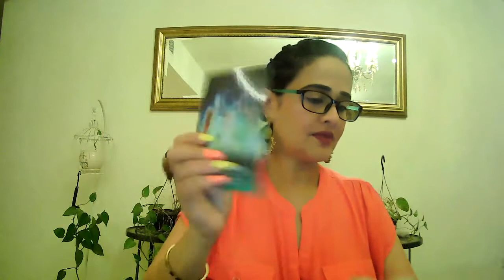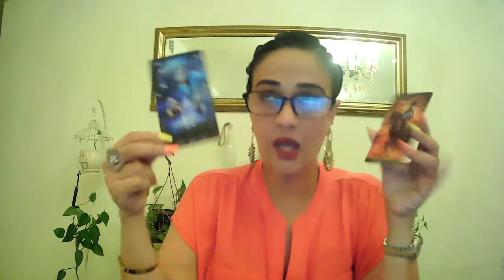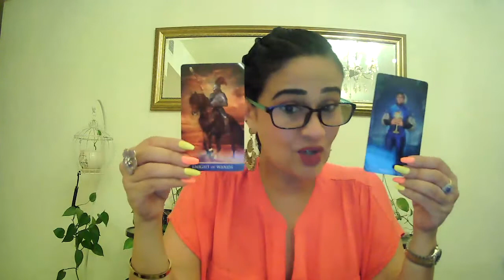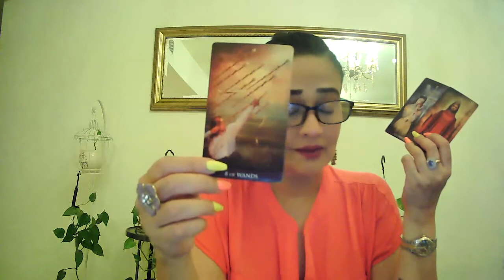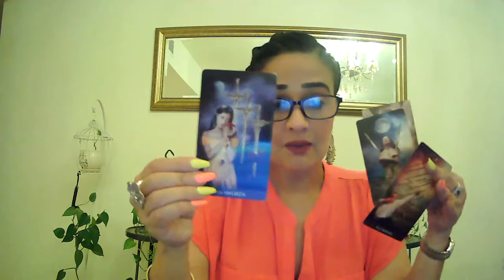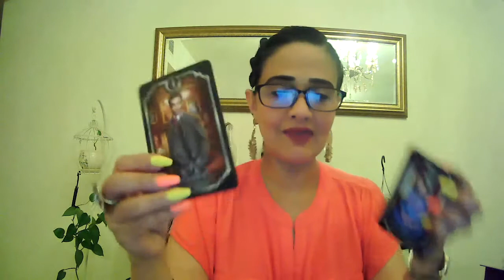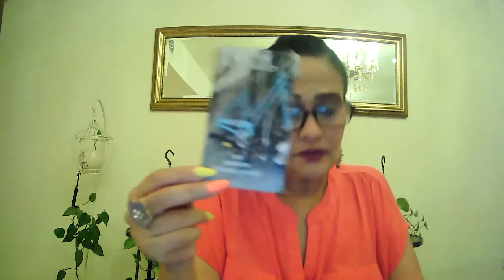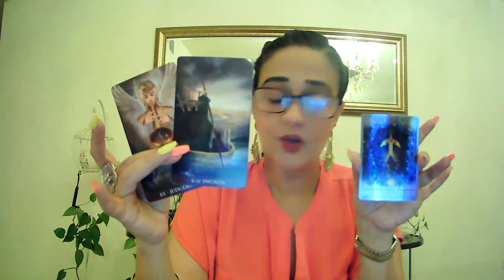AQUARIUS~They are WITHOLDING info,Their DIVORCE is final OR They R still MARRIED! PLAYERSdont commit